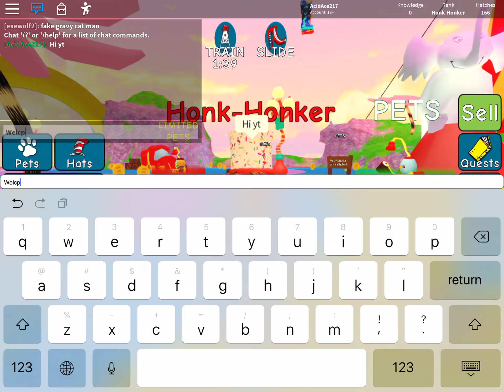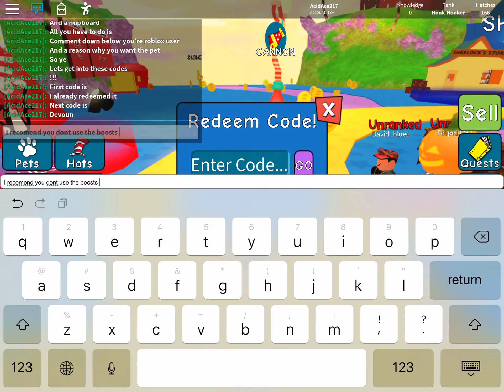Dr.Suess (Suess world) simulator codes!